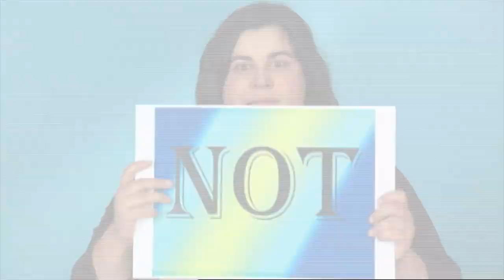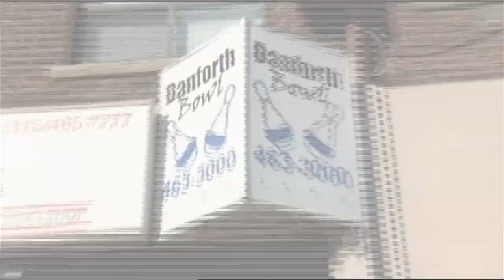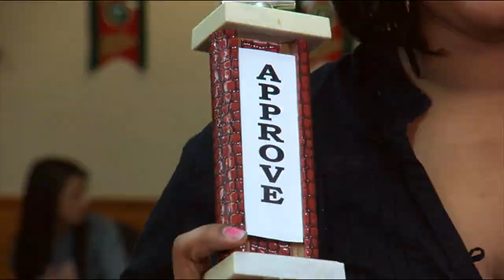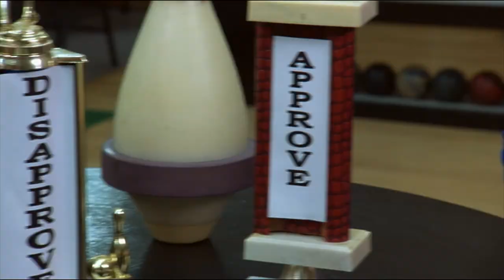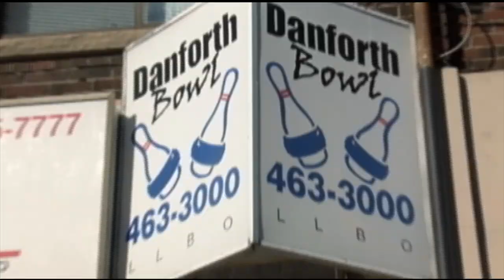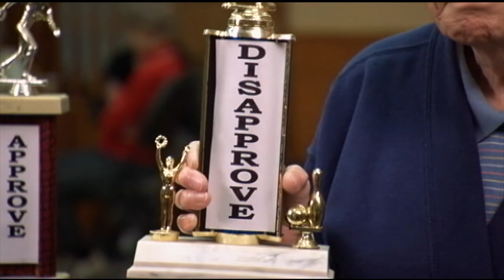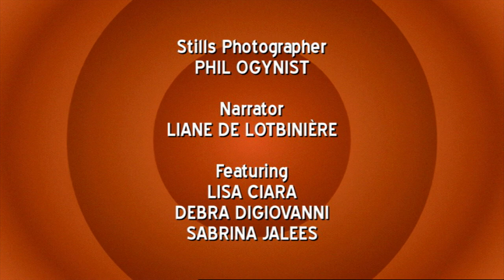Plastic Makes Perfect | Season 3 | Episode 37 | Catherine May | Jackie S. May | Merissa Simonian